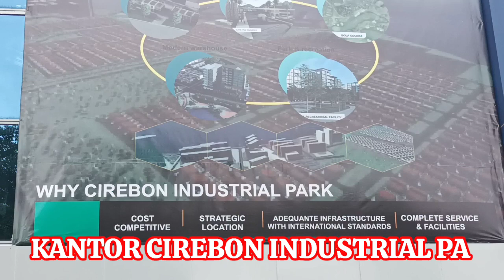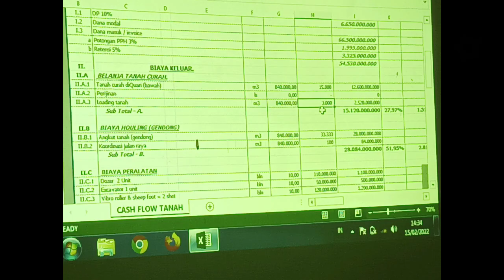Mengejar cita meraih asa || Cirebon Industrial Park || Cirebon berintan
Cirebon Industrial Park segera akan dibangun di daerah Cirebon tahun ini mulai pengurukan tanah selama lebih kurang 2 th kedepan. dilanjutkan pembangunan  sarana dan prasarana

ttag.